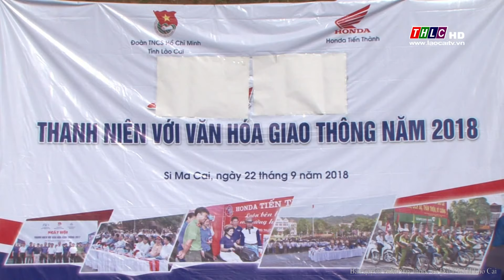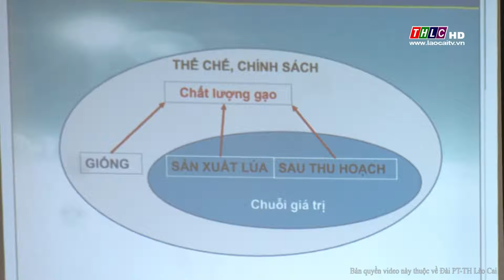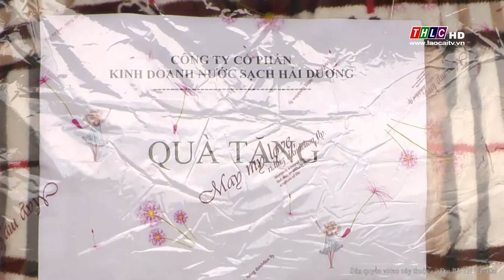Thời sự Lào Cai trưa 24/9/2018 | THLC